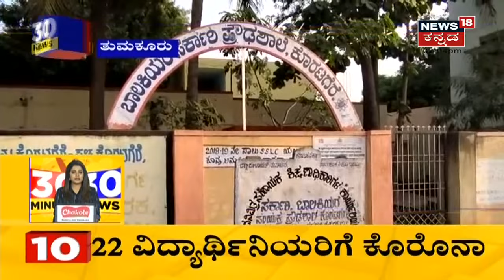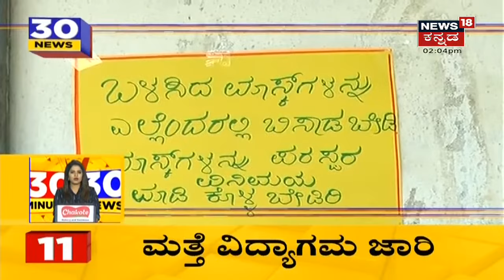30 Minutes 30 News | Kannada Top 30 Headlines | January, 08, 2022| News18 Kannada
30 Minutes 30 News segment brings the daily news updates related to the state.
Karnataka Weekend Curfew | ನಿನ್ನೆ ರಾತ್ರಿಯಿಂದಲೇ ವೀಕೆಂಡ್ ಕರ್ಫ್ಯೂ ಜಾರಿಯಾಗಿದ್ದು, Hotel, Restaurant, Bar ಸಂಪೂರ್ಣ ಬಂದ್ ಆಗಲಿದೆ. ಅನಗತ್ಯ ಓಡಾಡಿದ್ರೆ ವೆಹಿಕಲ್ ಸೀಜ್ ಮಾಡಲಾಗ್ತಿದೆ.
1:09 Bengaluruನಲ್ಲಿ 250ಕ್ಕೂ ವಾಹನ ಸೀಜ್ ಮಾಡಲಾಗಿದೆ.
1:37 Weekend Curfew ಹಿನ್ನೆಲೆ ಜನರು ಸ್ವಂತ ಊರುಗಳತ್ತ ಮುಖಮಾಡಿದ್ದಾರೆ.
1:56 ಹಲವು ಜಿಲ್ಲೆಗಳಲ್ಲಿ Weekend Curfewಗೆ ಡೋಂಟ್ ಕೇರ್ ಎನ್ನಲಾಗಿದೆ.